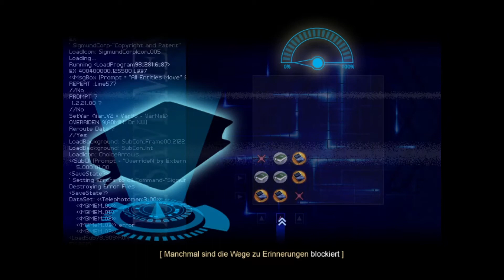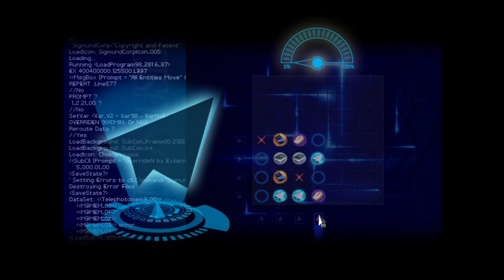Finding Paradise 🌅 : Vom Papierflieger zum Jet ✈️ [005]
"Finding Paradise" (auf Deutsch etwa: Das Paradies finden) ist ein Adventurespiel, das von Freebird Games entwickelt und veröffentlicht wurde. Es ist die Fortsetzung zu "To the Moon" und setzt die Geschichte mit den Doktoren Eva Rosalene und Neil Watts fort.

Ist dieser Teil so gut wie "To the Moon"? Finden wir es raus!